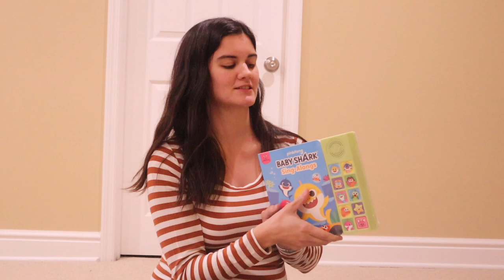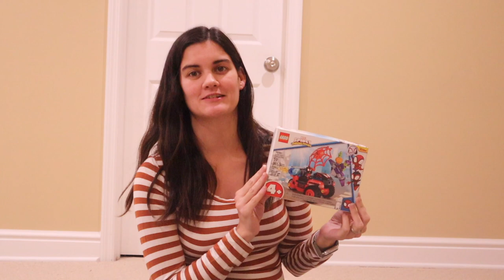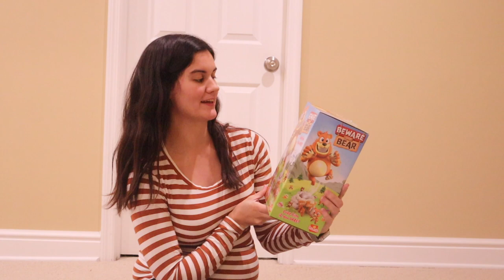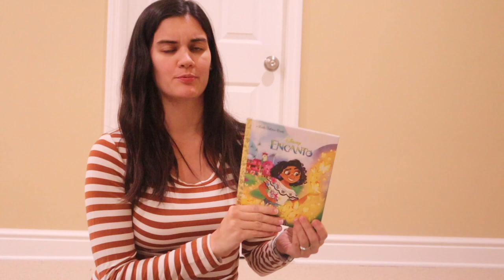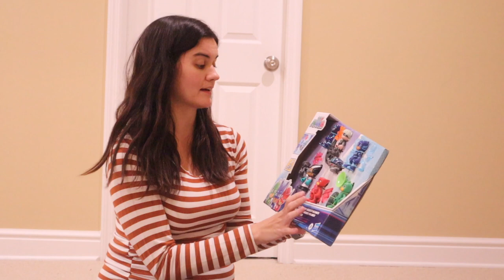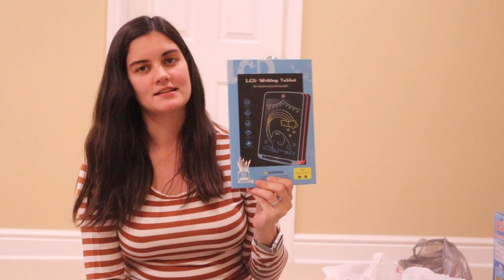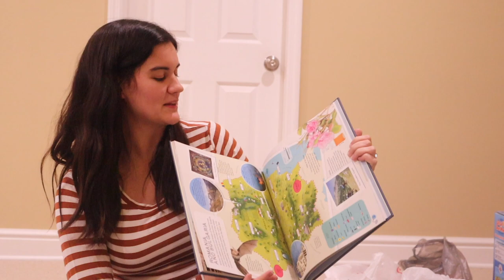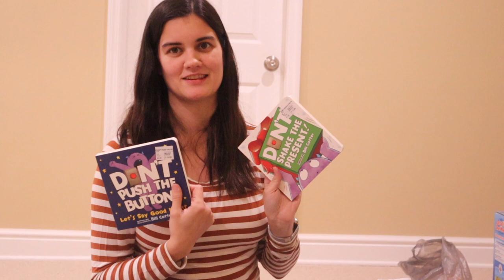What I Got My Kids For Christmas 2022!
Shannon details what she is getting her 4 and 2 year old sons for Christmas!